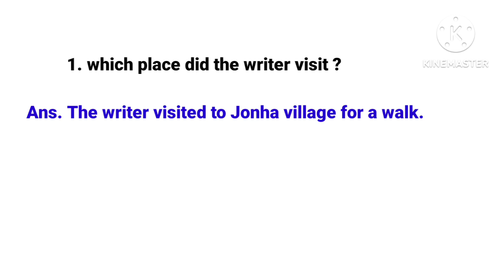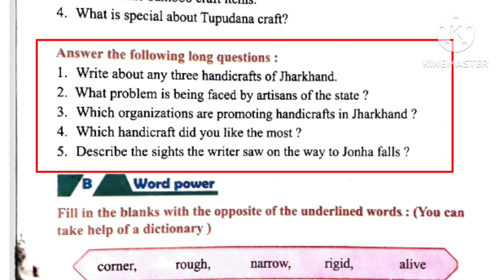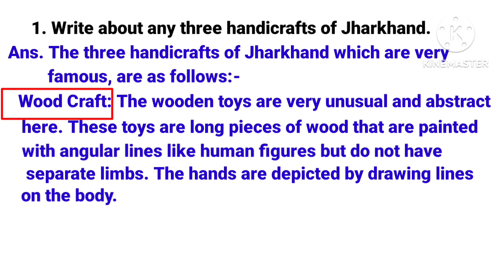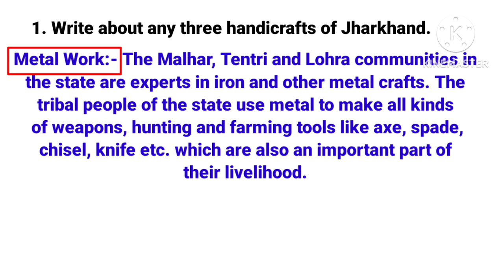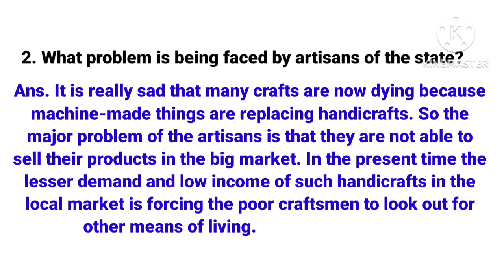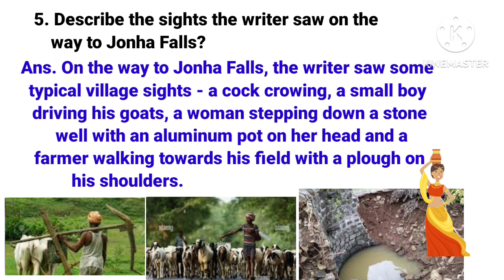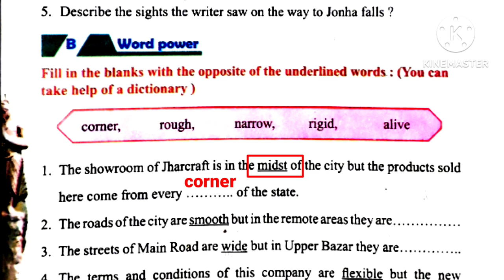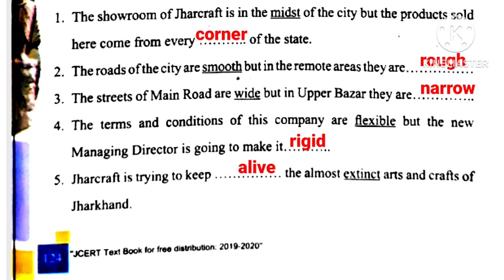Handicrafts of Jharkhand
1. Questions and Answers
2. Fill in the blanks